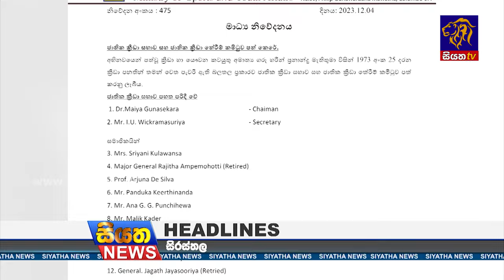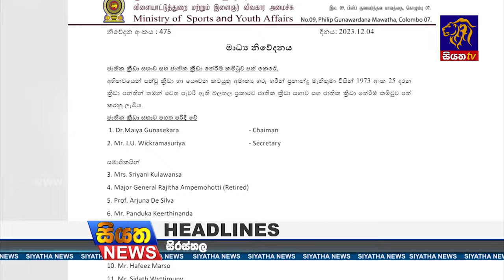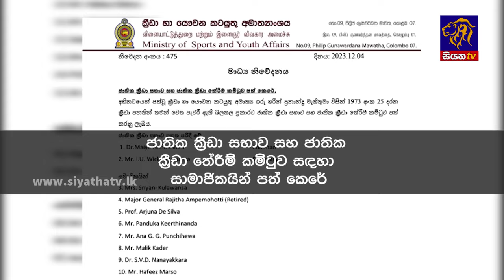Siyatha News | 06.00 AM | 05 - 12 - 2023